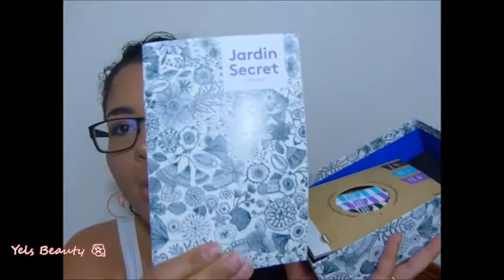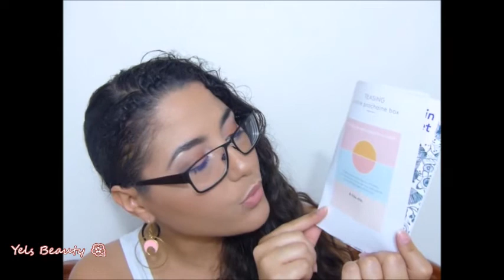REVUE | BIRCHBOX JARDIN SECRET AVRIL 2018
Coucou mes Beautystas ! c'est Yels ! Bienvenue sur ma chaîne dédiée à la beauté !!

et n’oublie pas d’activer la cloche 🔔 de notifications !
C'est gratuit et tu pourras être au courant de toutes mes prochaines vidéos !

Aujourd’hui, c’est une vidéo revue de la box beauté BIRCHBOX du mois d’avril 2018 !
Birchbox ne livre pas dans les DOM donc j’ai dû faire appel à un service de réexpédition de colis mais je vous ferai une vidéo prochainement où je vous en parlerai en détail .

Cette box beauté est particulière pour moi car grâce à vous , elle m’a été offerte ! Vous avez été nombreux à utiliser mon lien de parrainage et donc j’ai pu bénéficier d’une box beauté gratuite !!!
Merciiiiiiiiiii !💖💖💖💖💖

Cela nous permet (toi et moi) de gagner 100 points chacun soit 10 euros offerts sur le shop ! C’est trop top 😜

Mes liens de parrainage (ce n’est pas obligatoire mais ça fait toujours plaisir 😊😊)

*BIRCHBOX (tu gagnes 10 euros de réduction à valoir sur tes achats sur le store)

Nouvelle vidéo deux fois par semaine à 17h (heure de Paris) : Mardi et Vendredi

Bisoux 😘 et au plaisir de te revoir !!

Yels 😊🌺